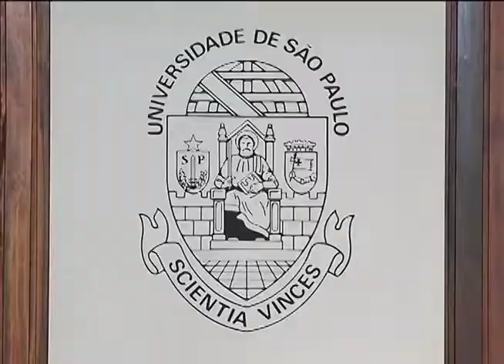01 Empirismo e Pragmatismo Contemporâneos Carnap e o princípio da tolerância parte 1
Palestra do professor Caetano Ernesto Plastino, do Departamento de Filosofia -  Faculdade de Filosofia, Letras e Ciências Humanas - USP.

Trata do Princípio de Tolerância, enunciado por Rudolf Carnap (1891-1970), um dos expoentes do Círculo de Viena.

Carnap foi um dos autores do manifesto "A Concepção Científica do Mundo", lançado em 1929.

O curso, de quatro aulas de 1h30, organizado pelo Centro Universitário Maria Antônia, da USP, foi gravado entre abril e maio de 2012.